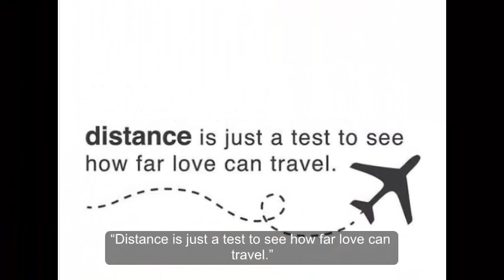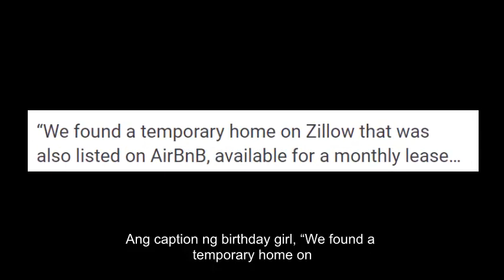‘Mystery guy’ bibiyahe ng 13 hours para sa birthday ni Kris!